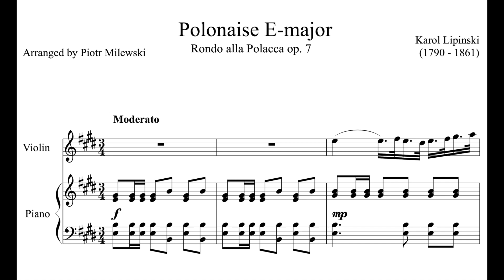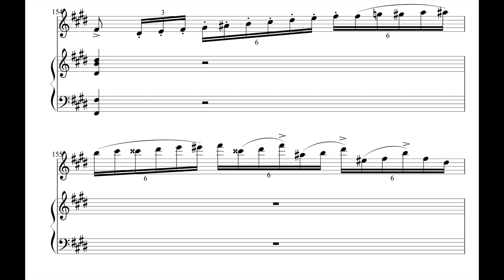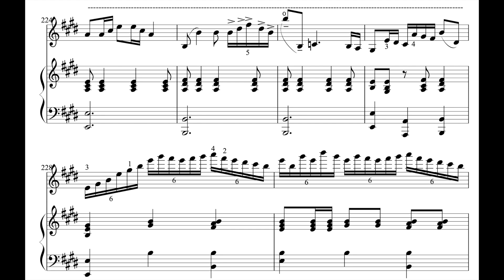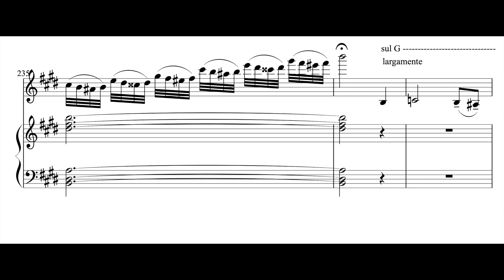Karol Lipinski - Rondo alla Polacca Op.7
Piotr Milewski / Hsieh Chia Ling // Piano & Violin arrangement by Piotr Milewski, made available at IMSLP website, under the lipinski article.
Karol Lipiński (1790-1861) was a Polish Violinist and Composer. He developed a great reputation as the only serious rival to Paganini. Henryk Wieniawski dedicated his Polonaise de concert, Op.4 to Lipiński, like Ignacy Feliks Dobrzyński his String Quartet No. 2, Op.40. In 1817 he went to Italy in the hope of hearing Niccolò Paganini. The two met in Milan, met daily to play, and even performed two concerts together in April 1818, which added immensely to Lipiński's reputation. Paganini dedicated his Burlesque Variations on "La Carnaval de Venise", Op. 10 for unaccompanied violin to Lipiński. Later, in 1827, Lipiński returned the honour by dedicating his "Three Caprices for Violin" to Paganini.

In 1818 on his return to Germany he stopped in Trieste to receive instruction from Dr Mazzurana, a very elderly former pupil of Giuseppe Tartini; Mazzurana was ninety years old, and could no longer play himself, but gave his criticism of Lipiński's performance of one of Tartini's sonatas. During that time, he also performed concerts together with the Polish pianist and composer Maria Agata Szymanowska.

In 1820 he travelled to Berlin where he met Louis Spohr, and to Russia. In 1829 he went to Warsaw, and played a series of concerts with Paganini that summer that were attended by the nineteen-year-old Frédéric Chopin. However, a rivalry developed between Lipiński and Paganini which destroyed their friendship. Thereafter, whenever Paganini was asked who the greatest violinist was, he would say "I don't know who the greatest is, but Lipiński is certainly the second greatest".
In Dresden he met Liszt and both played Beethoven's Kreutzer Sonata.
He has 4 violin concerti with a fifth being lost and also 3 symphonies, striong trios and several works for Violin Solo. If you wish your recording to be removed, it can be done, please just leave me an email, which can be found at the channel's about section.